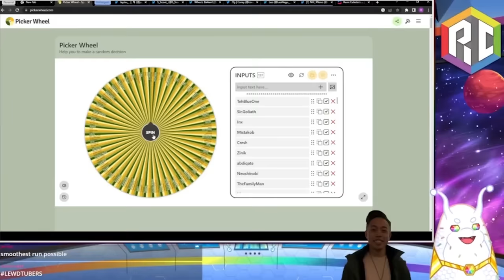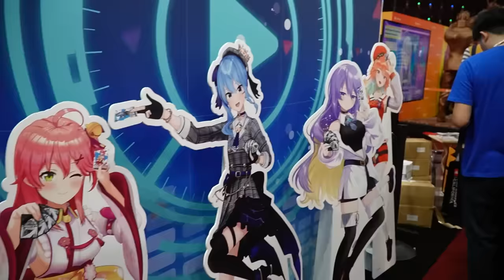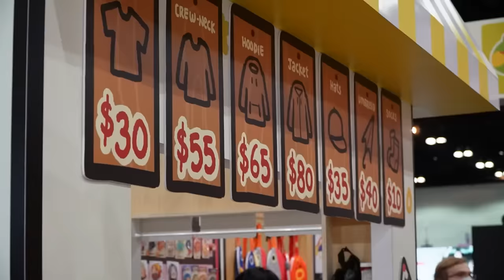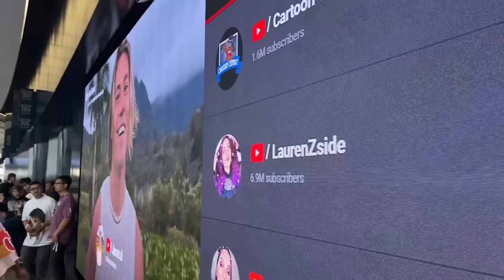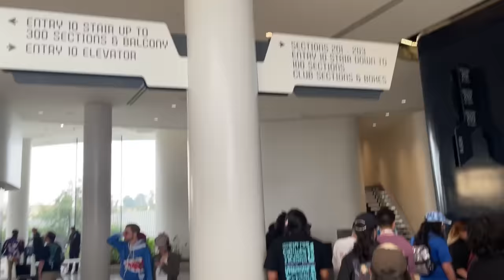I Attended My First Hololive Concert -VLOG-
How do you vlog?

0:00 - Waking Up Sucks
1:51 - I'm Going To The Concert
5:20 - Getting Ready
6:35 - Anime Expo Is Packed
10:15 - Getting Ready For The Concert
12:42 - Attending Connect The World
15:09 - Ending The Vlog
17:07 - My Thoughts

63 East 11400 S Box 197